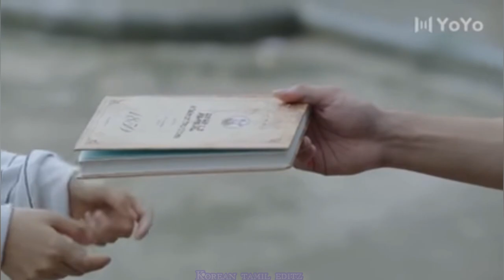Po uravey || love breakup 💔| Kdrama tamil editz | Drama - Dear Mayang Street ♥️